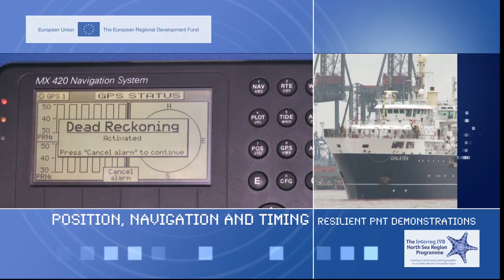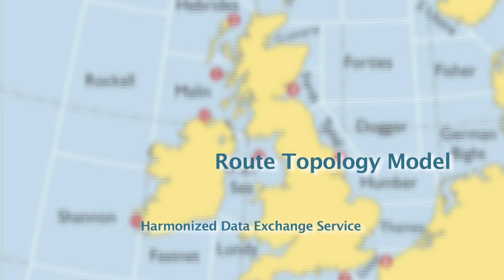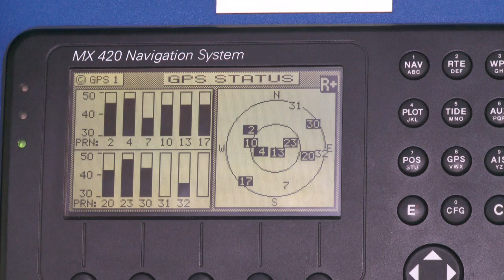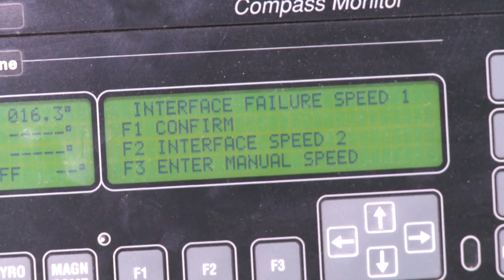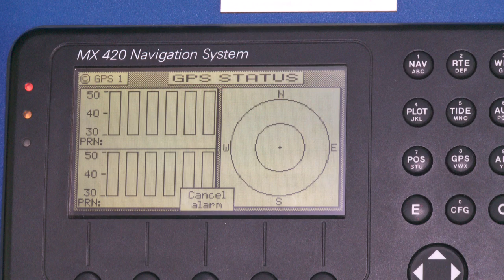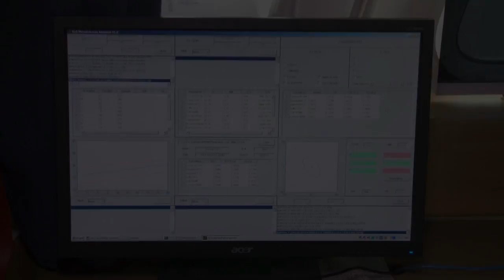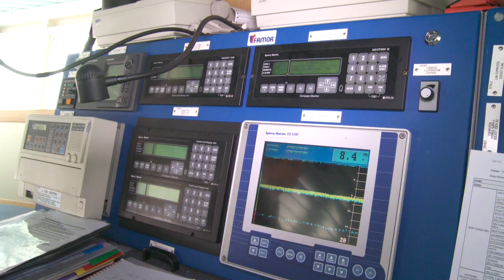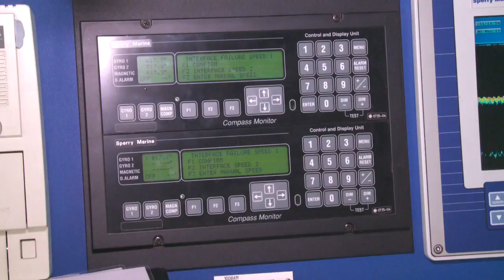Resilient PNT Demonstration (ACCSEAS)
This film demonstrates the impact of GPS jamming on a ship's navigational systems and the benefit of resilient PNT.

RNT Foundation is a nonprofit, public benefit corporation that helps protect critical infrastructure by promoting resilient navigation and timing worldwide.